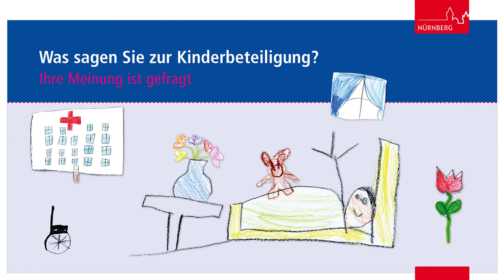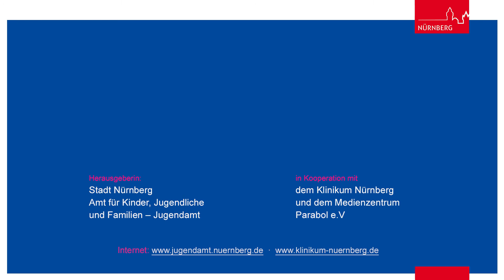Kinderbeteiligung Interview Dr. Karl Bodenschatz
Ihre Meinung ist gefragt.
Was ist Ihre Meinung zur Kinderbeteiligung am Neubau des Kinderklinikums Nürnberg?

Hören Sie rein: Vier verschiedene Statements von Ärzten, aus Sicht der Pflege und dem Verein Klabautermann e.V., die wir im Garten des Klinikums Nürnberg am Standort Süd eingefangen haben.